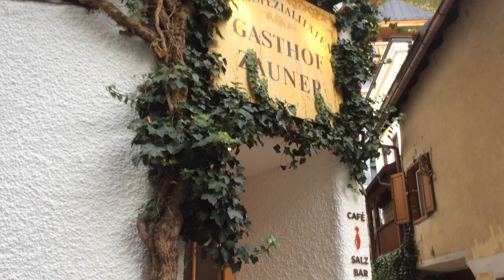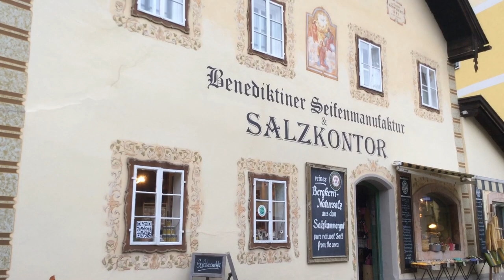Обертраун, Австрія/ Obertraun, Austria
Обертраун – комуна в Австрії, у федеральній землі Верхня Австрія. Входить до складу округу Гмунден.